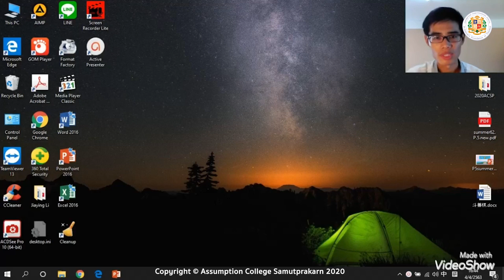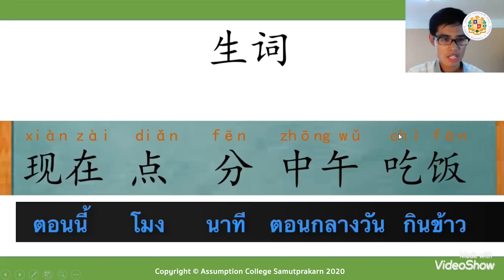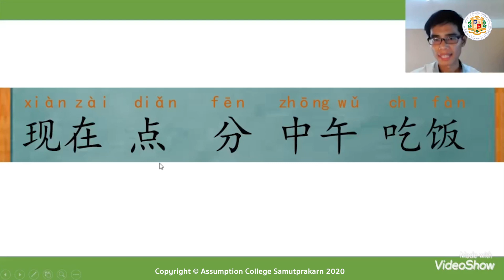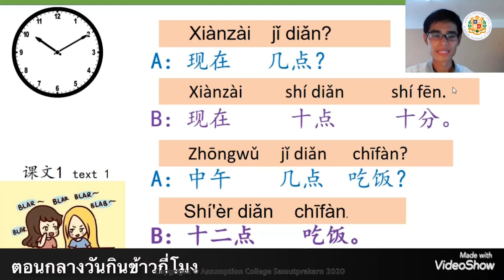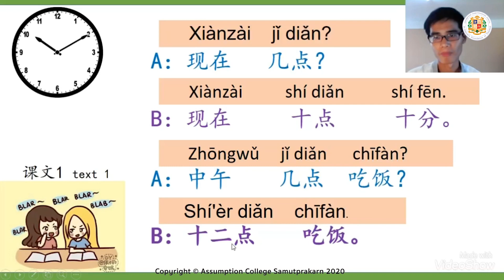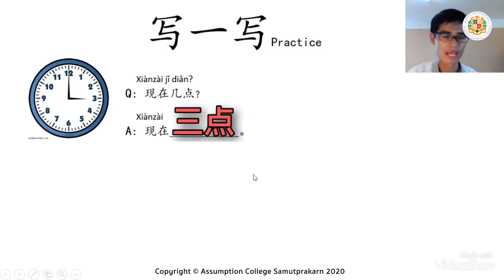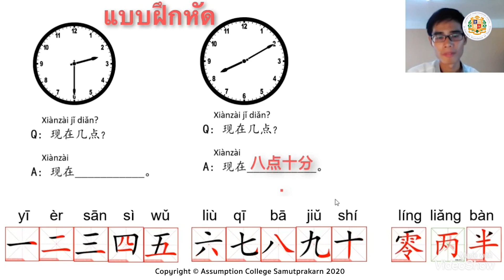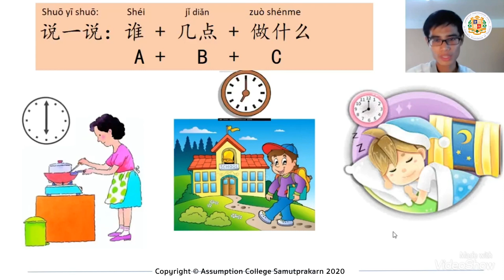CN0501 | Chinese EP1 : ตอนนี้กี่โมง | โดย มิสปรินทร์ลภัส & M.Cheng Long Huang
นักเรียนจะได้เรียนรุู้คำศัพท์ภาษาจีนในหัวข้อเรื่อง ตอนนี้กี่โมง
เมื่อเรียนจบแล้วอย่าลืมทบทวนบทเรียนด้วยนะคะ
้ข้อมูลเพิ่มเติมสามารถสอบถามได้จาก มิสปรินทร์ลภัส ในไลน์กลุ่มสาระ